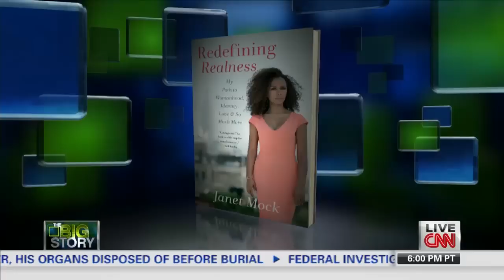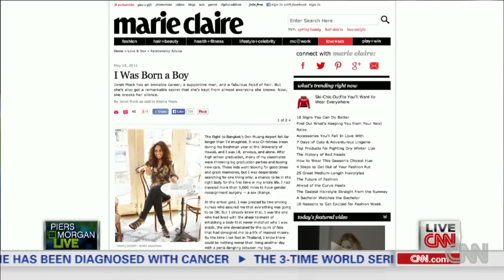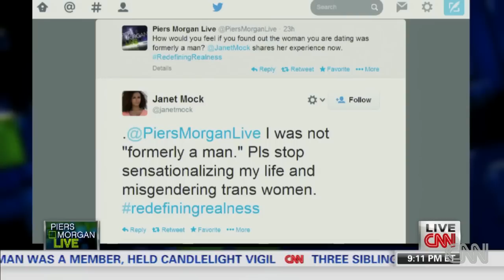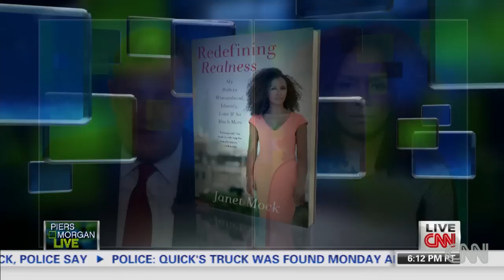Janet Mock rejoins Piers Morgan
Following the pair's first interview on Tues, on Wed author Janet Mock returned for an interview on "Piers Morgan Live"